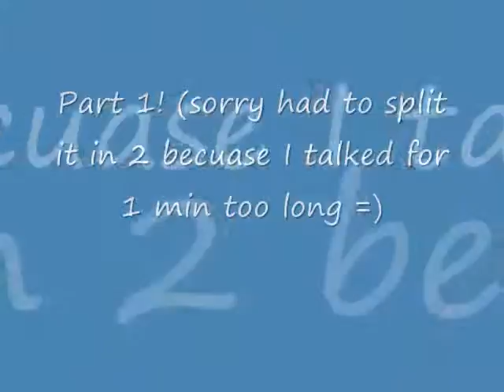Curly Gurl Guide to Transitioning Hair: The Science Behind "Out" Styles Pt2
Trying to find the scecret behind the perfect bantu knot out, twist out, braid out, etc.? Well there's no secret it's s a science! Enjoy!

Nikkie